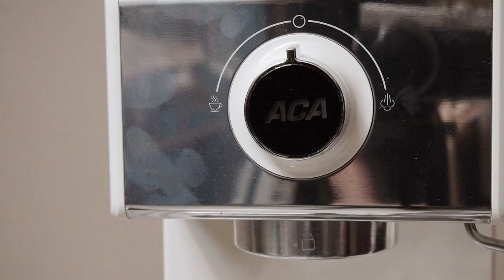ACA-ES12A Espresso Machine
Hello everyone! We present to you our next review for budget espresso machine. ACA-ES12A. The most aesthetically pleasing that we have so far. The quality of this machine is superb for the price. The most impessive thing on this machine is its portafilter. Very solid and has both spring clips and hook to hold filter basket in place during knocking out the coffee puck

Some modification needed if you want to make proper (real unpressurised) espresso which you need to replace the filter basket with unpressurised filter basket. By doing this, you need to have a good grinder as well. Oh yeah, the steam wand is great as well. You can remove the cover, and the steam wand is quite long and can be used with bigger milk pitcher. A plus point for this product.

The only downside for me is there is no steam knob to control the steaming power. However, it can steam and froth impressively.